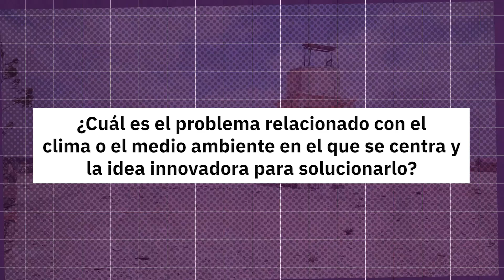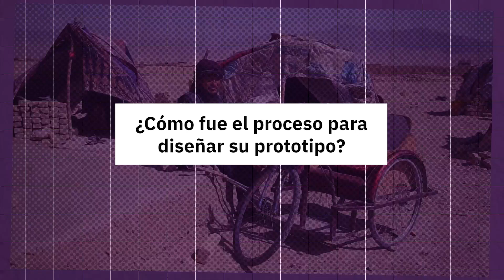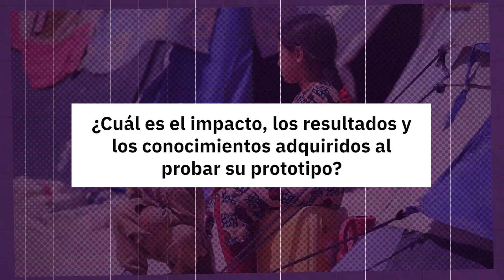El prototipo de innovación climática y medioambiental de Madelyn es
Descubre el impacto real y la escalabilidad de la solución climática y medioambiental de
Madelyn Dayanara Calderón Morán. Descubra cómo esta innovadora idea está sentando las bases para futuros desarrollos y causando sensación en la Cruz Roja ecuatoriana.

🔗 Para más información sobre la Academia de Innovación Juvenil Limitless de la FICR, visita